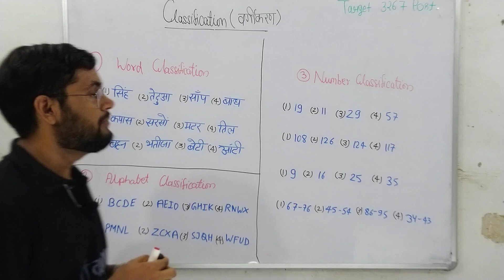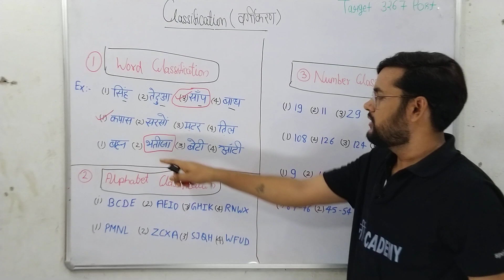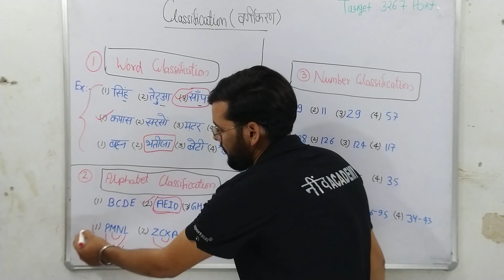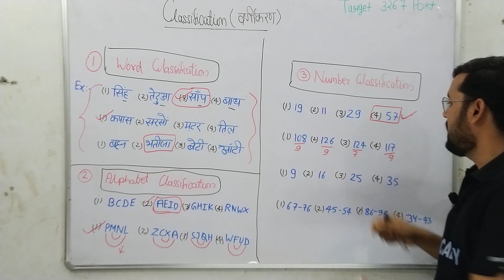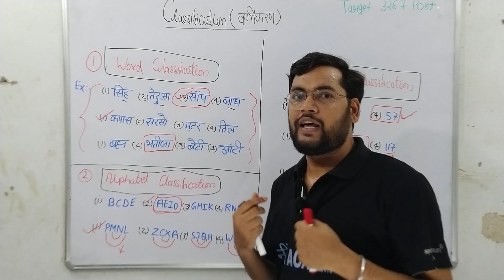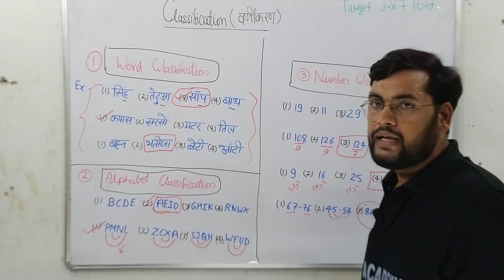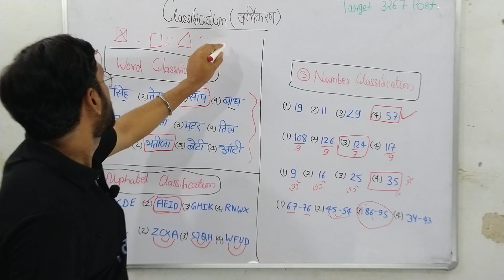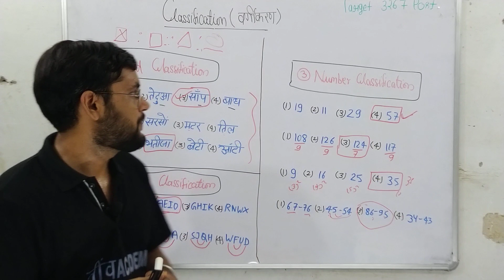UPSSSC AG-TA Reasoning || 2022|| CLASSIFICATION || CLASS-8|| by RADHEY SIR